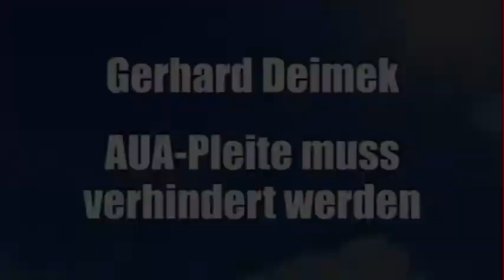AUA muss gerettet werden - Gerhard Deimek (FPÖ)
Deimek: Regierung muss für AUA-Rettung noch viel leisten

Wirtschaftsstandort Wien würde unter AUA-Pleite massiv leiden

Während heute der Aufsichtsrat der AUA über die Rettung der angeschlagenen Fluglinie brütet, richtete der freiheitliche Verkehrssprecher NAbg. Gerhard Deimek im Nationalrat einen flammenden Appell an die zuständigen Regierungsmitglieder. "Wenn heute nur eine Restrukturierung zum Cityliner unter dem Dach der Tyrolean oder gar eine Insolvenz herauskommen, dann gibt es dafür klare Verantwortliche. Sie finden sich nicht in der Belegschaft, sondern in der Regierung", hielt Deimek fest. Die Volksbank erhalte über Nacht eine Milliarde, der AUA zeige man die angeblich marktwirtschaftlichen Zähne. Unter dem Gesichtspunkt, dass unter einer AUA-Pleite nicht nur der Flughafen, sondern auch der Wirtschaftsstandort Wien massiv leiden würde, sei diese Gleichgültigkeit grob fahrlässig.

Deimek forderte als eine der dringend notwendigen Sofortmaßnahmen eine Rücknahme der Fluggastabgabe. "Überall sonst wurde diese Steuer schon abgeschafft oder gewaltig reduziert", erinnert der FPÖ-Verkehrssprecher. Hoch problematisch seien auch die Vorschriften zur Erdölbevorratung, die in Österreich doppelt so hohe Kosten verursachen würden wie in Deutschland, dreimal so hohe wie in der Schweiz und sogar viermal so hohe wie in den Niederlanden.

Die Austro Control bezeichnete Deimek als "teuer und ineffizient". Die daraus resultierende Gebührenbelastung sei der AUA nicht zumutbar, hier sei daher dringender Reorganisationsbedarf gegeben. Schließlich sei Verkehrsministerin Bures bei der Umsetzung der "Roadmap Luftfahrt" extrem säumig. "Bisher ist keine einzige der schon im September 2011 angekündigten unzähligen Maßnahmen umgesetzt. Das ist die reinste Arbeitsverweigerung", kritisiert Deimek. Nun sei höchste Eile geboten, die richtigen Schritte zu setzen. Die Regierung könne die AUA dadurch um bis zu 150 Millionen entlasten.